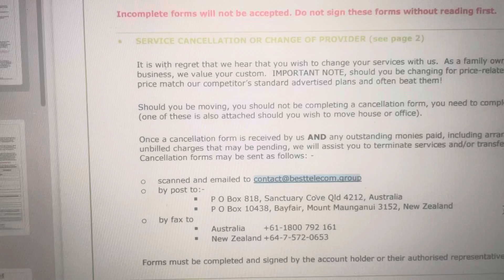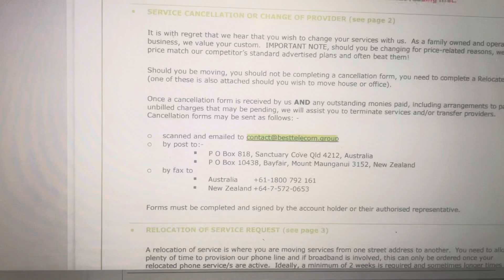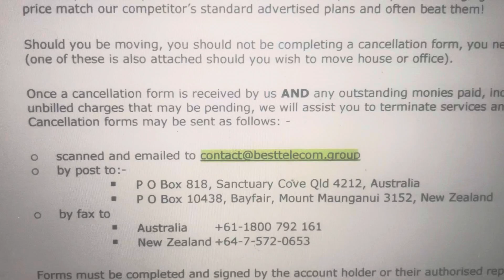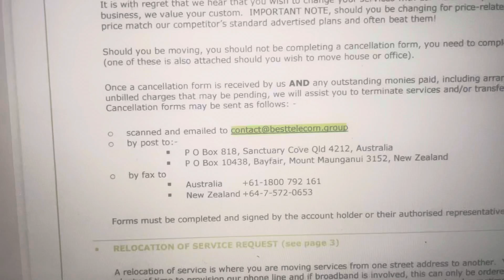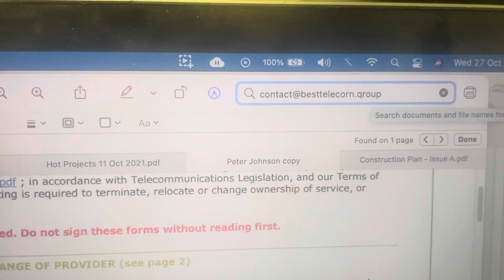Best telecom contract SCAM ? This is unbelievable how deceptive this is!!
Before you sign a contract or Cancel a contract with best telecom you need to see this scam??

Wow what an unbelievable and un ethical thing to put in your contacts to customers.

It copies

And the automatically changes it when you paste it to

Now I am no expert on typos but this is a pdf that Best Telecom Australia is sending out to customer that seams to deceptively change the email address that you copy to the wrong address.

If you want to confirm this scam post a comment for me and I will send you a copy of the pdf so you can see for yourself !!

It could not be a typo because R and M are not next to each other and Q and G are not next to each other either !!

What a con job !! I had my phones with this company for 5 years because of stuff like this. I want to end my contract last time it was up for renewal.

I just hope they do not pull a swiftly on me again and auto renew it!!

Best telecom also sent me a sms saying that they would add a data pack for me at the price of $10 and then when I got the bill they charged me $250 per gig for excess data !!!

They also deleted the sms messages off my phone that said they had offered the extra data to me in a pack for $10 !! This happened many time in the 5 years I have been with them !! It is worse than trying to get divorced leaving this phone company!!